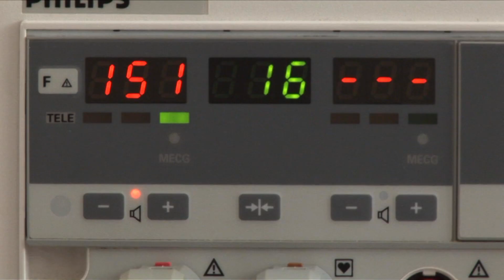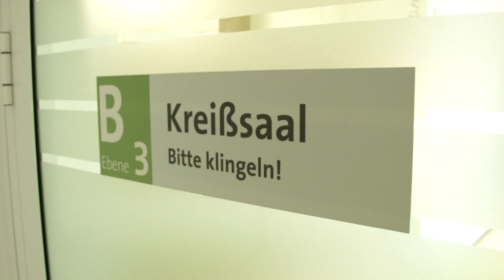Die Klinik für Geburtshilfe unseres Marienhaus Klinikums St. Elisabeth Neuwied stellt sich vor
In diesem Video gibt die Klinik für Frauenheilkunde und Geburtshilfe unseres Marienhaus Klinikums St. Elisabeth Neuwied Einblicke in ihre Arbeit.